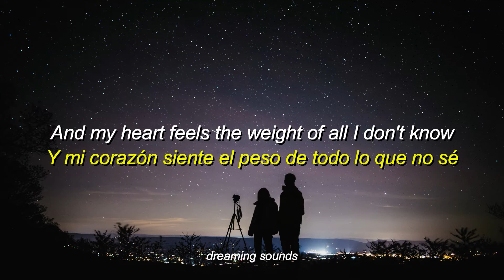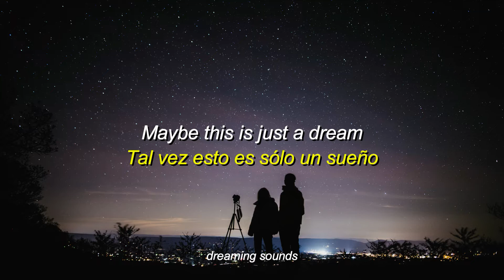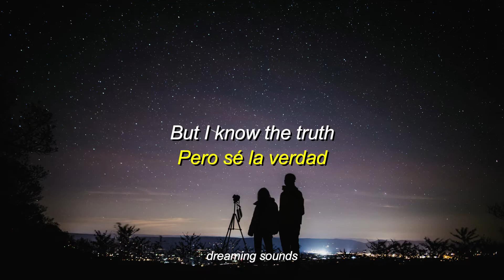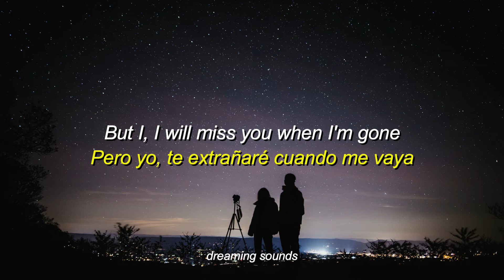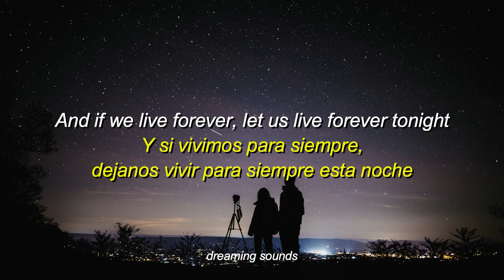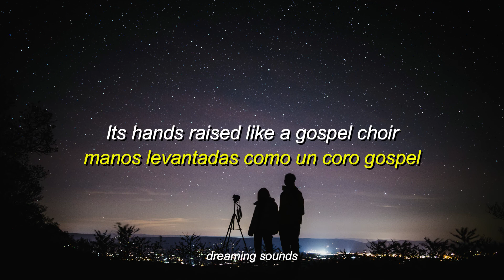The Midnight - Los Angeles (Lyrics + Sub Español)